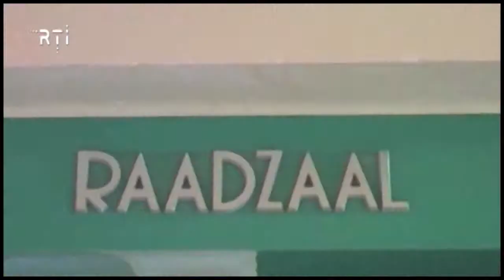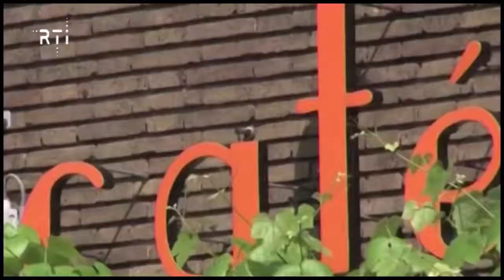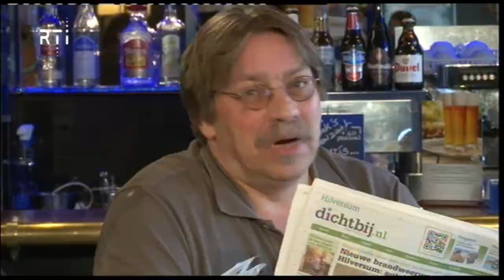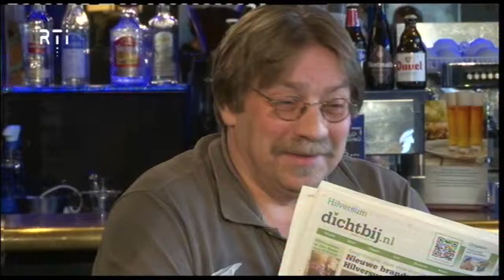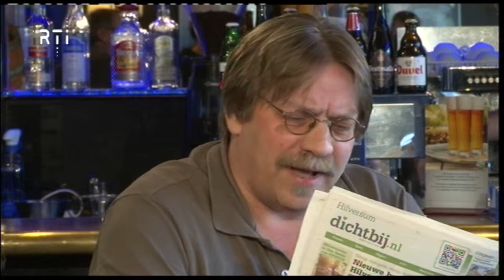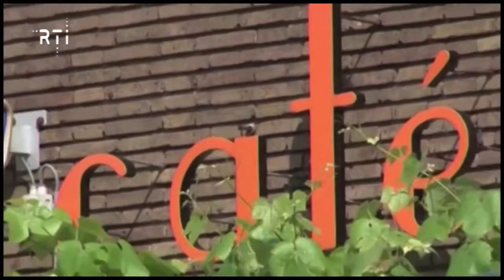Politiek Café 15 juni aflevering 8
Verslag van de laatste aflevering van dit seizoen.